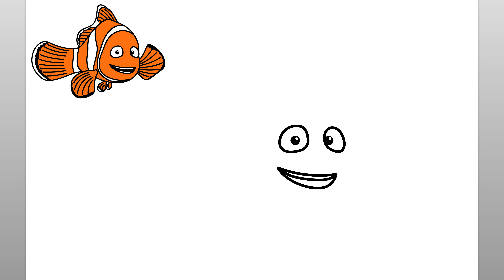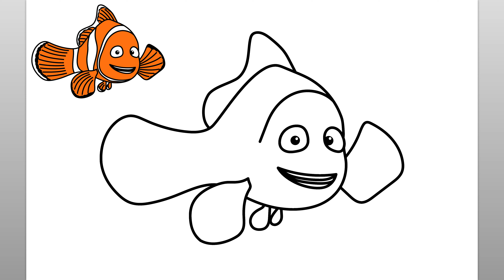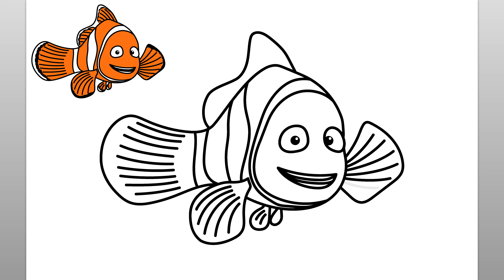How To Draw Nemo (Easy Drawing Tutorial)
Learn how to draw Nemo from the Finding Nemo Disney movie, with this easy drawing tutorial. This fun video is easy to follow along and draw while watching the simple steps of the Nemo drawing.

Before I begin the Nemo drawing, I make sure I have all of my drawing supplies readily available. For this follow along drawing tutorial, I recommend either a pencil or marker to draw the simple lines of the how to draw Nemo drawing. You will see that the step by step easy instructions in this video are intuitive, fun, and easy to follow. Please feel free to pause the drawing video at any point if you need more time to draw the Nemo drawing. Thank you for stopping by and watching this video. This channel is ideal to help teach kids to draw and is a great learning channel for anyone who is just beginning to learn to draw. Have a great day!